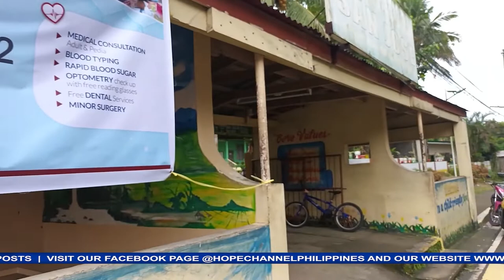Mga Adbentista nagbahagi ng libreng serbisyo medikal, mga gamot sa Brgy. San Jose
Katuwang ang ACS at South Central Luzon Conference medical mission team, hatid nila ay libreng serbisyo-medikal tulad ng check-up, blood typing, dental and optical services at pagtutuli.

Ang detalye ng kanilang masayang paglilingkod balitang hatid ni Jian Karla Galicia…

Panuorin ang Hope Today NPUC News tuwing Biyernes, 8:30pm live dito sa Hope Channel North Philippines Youtube channel para sa mga pinakabagong updates sa paglilingkod ng mga Seventh-day Adventist sa buong Luzon.